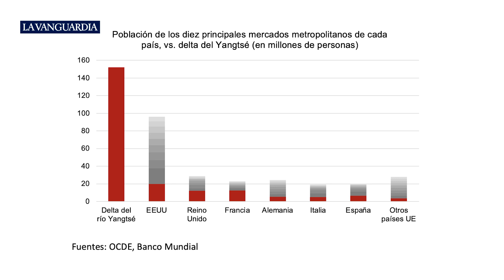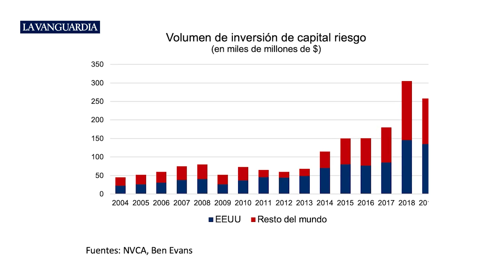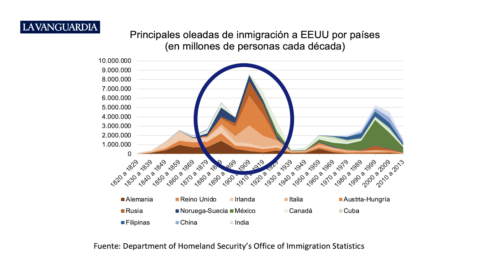¿Qué dirías que nos falta aquí para competir en tecnología? | Pablo Foncillas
Europa fue, durante siglos, el faro de ciencia en el mundo. Pero seamos sinceros y directos: hace tiempo que dejamos de serlo. Solo tienes que fijarte en quién ha diseñado o dónde se ha fabricado tu móvil u ordenador; dónde miras este episodio (por no hablar de tu tele), y, por supuesto, de dónde son las apps y servicios que más usas. ¿Eres fan de Twitter? ¿Instagram? ¿Tiktok? ¿Facebook? Bueno, si todavía lo eres de Facebook, ve llamando al médico para una revisión, pero eso es otra historia que me despisto. El dato clave: la mayoría de las aplicaciones más usadas son todavía yanquis o chinas.